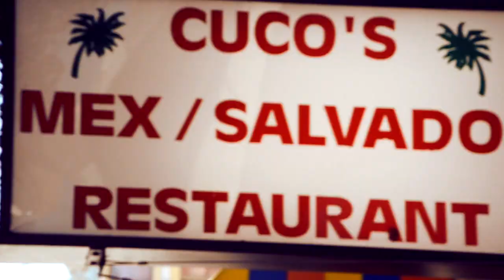THE INSANE EMPIRE(T.I.E) - Rise of the Empire {Behind the scenes Footage} ALIAS FILMS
ALIAS FILMS presents a look behind the scenes of T.I.E.'s latest video shoot